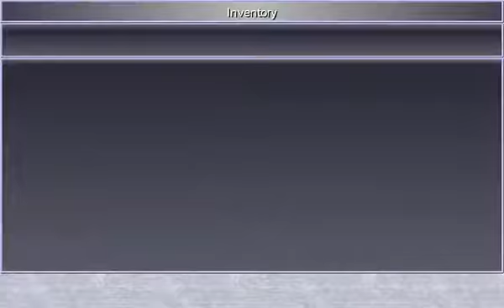Final Fantasy IV - Part 29: The Lunar Whale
Once all of our side questing is done, especially the quest involving Yang and his wife, we can head to Mysidia and learn if their legend means anything! It most certainly does, but how exactly is the Lunar Whale going to help our cause?

If you would like to do more to support me and my videos, head over to learn more. As little as a dollar a month means a lot!